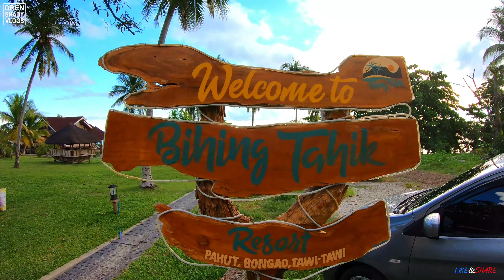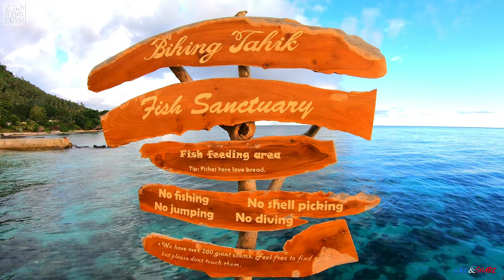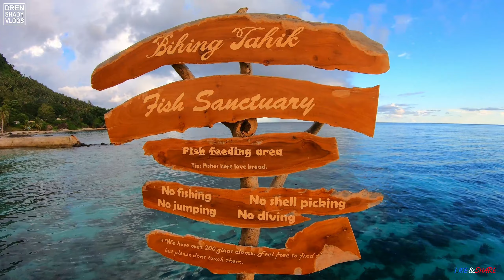BIHING TAHIK RESORT IN BONGAO, TAWI-TAWI_by_Dren || PHILIPPINES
WELCOME TO BIHING TAHIK RESORT IN BONGAO, TAWI-TAWI

Bihing Tahik a sinama vocabulary means "by the shore", One of the most popular resort in Bongao, Tawi-Tawi and also perfect for events and family gathering. They accept overnight bookings and the entrance fee is 100 pesos. if you are looking for relaxing, refreshing place? Come and Visit this Bihing Tahik resort.

FOR NEW PLACES OR TOURIST SPOT HERE IN ZAMBOANGA PENINSULA and ZAMBASULTA?
Please Tell me? if you want to promote or advertise in my vlogs for free.Thank you